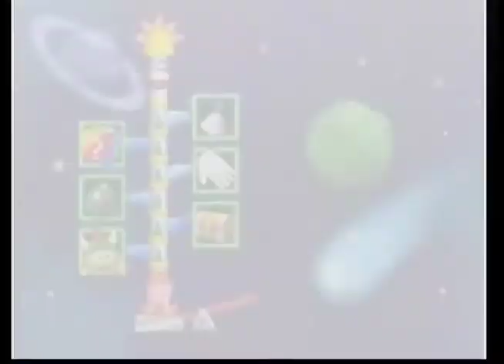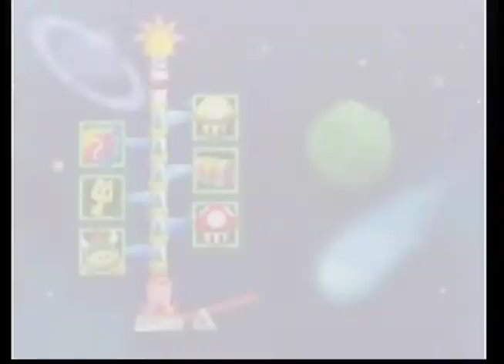Mario Party 2! Space Land - Part 1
Today we're going to Outer Space! On this board there are rocket ships, Space police, black holes, and bad guys driving space cars! Although this board has many cool features, it's still my least favorite in the game. Well kind of a tie between this and Mystary Land.